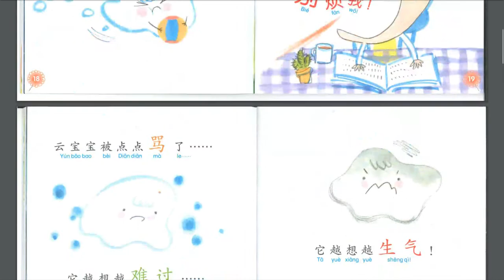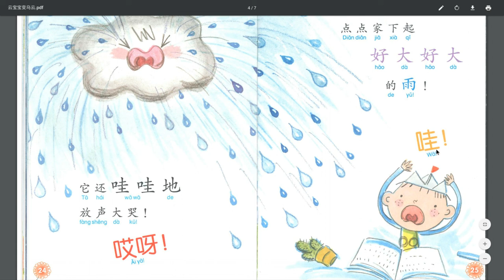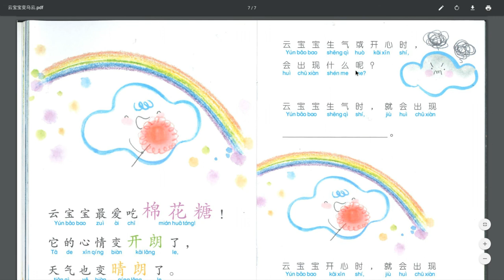Yun baobao bian wuyun 云宝宝变乌云 'Clouds become dark clouds‘ A short Chinese story for children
'Clouds become dark clouds‘ A short Chinese story for children
Chinese lesson for kids, Chinese for kids, Children learn Chinese,
Kids learning Chinese, Chinese class for children, Children Chinese stories,
Kids Chinese stories, study Chinese,
study mandarin, learn Chinese online